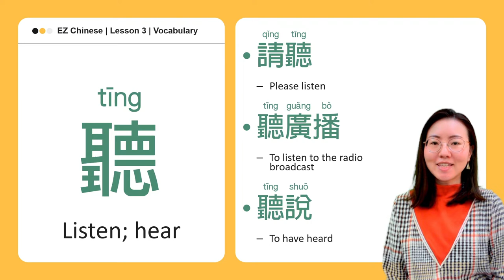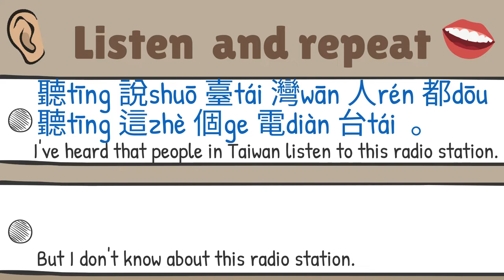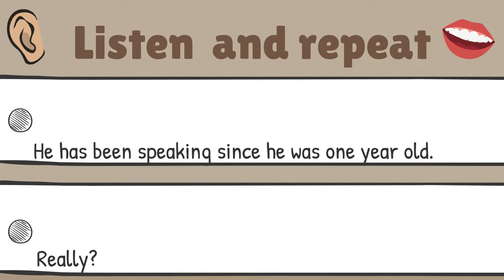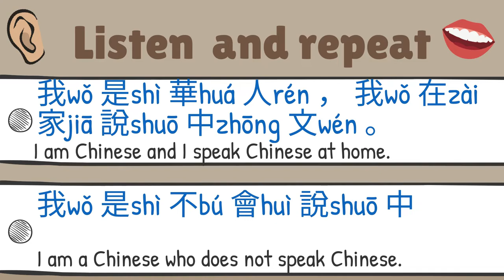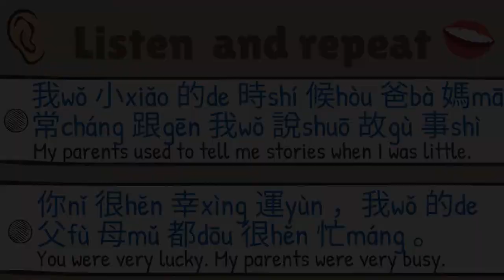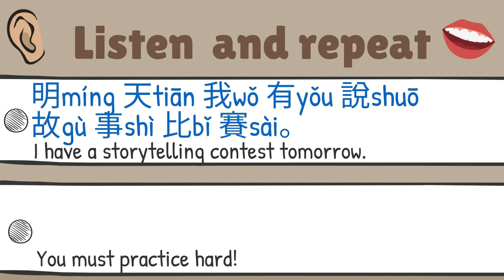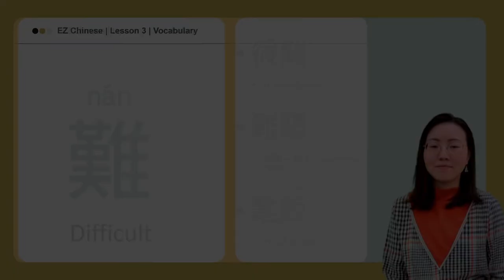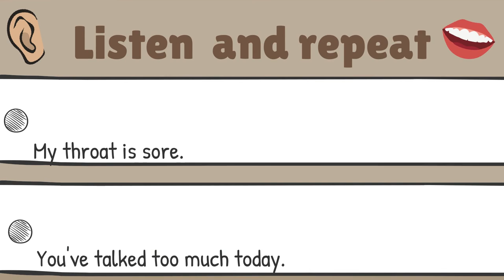《EZ Chinese - i 中文》第三課 | 生詞教學 | Lesson 3 | Vocabulary